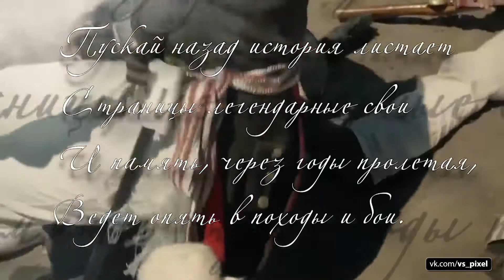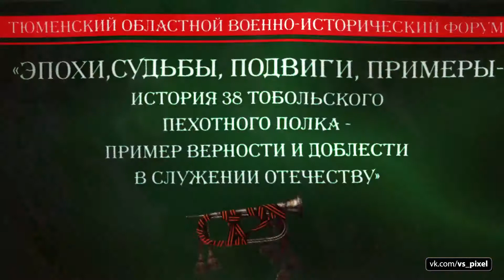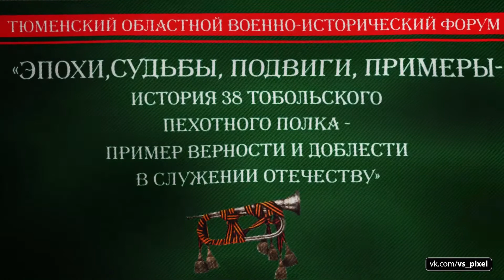История 38 Тобольского пехотного полка примеры верности и доблести в служении Отечеству